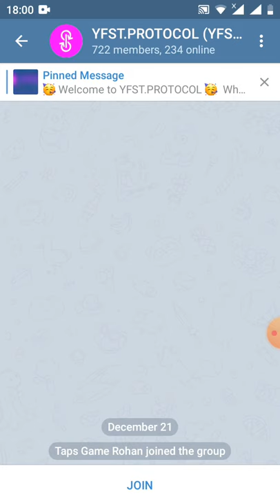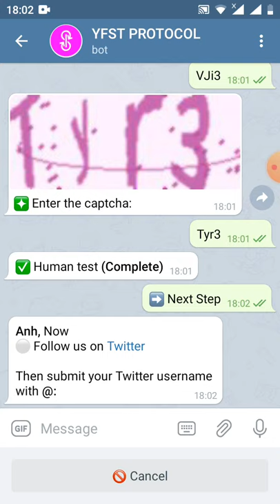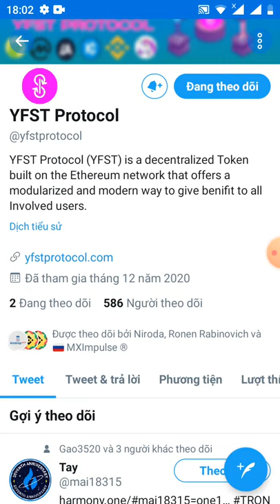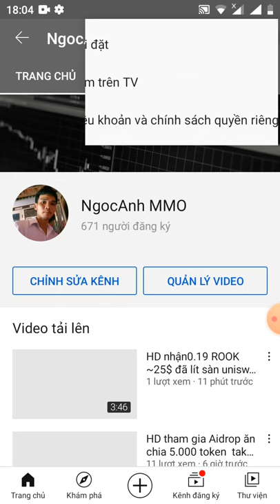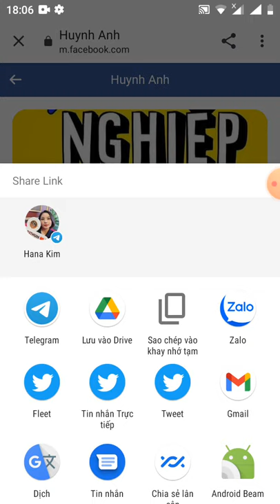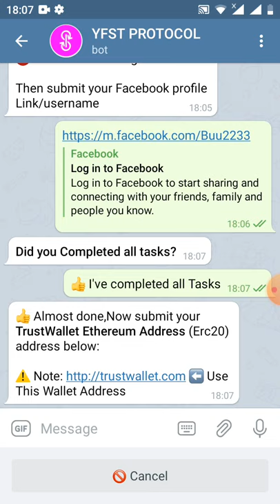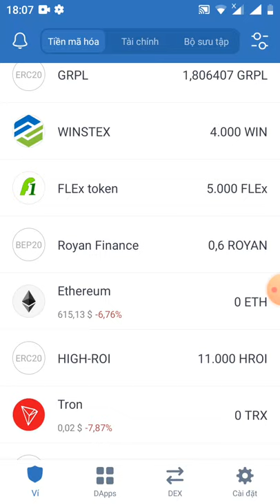💲 HD nhận 0.05YFST = 25$ -Get Giude /1token YFST~500$(dự án tiềm năng)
🎉🎉 Congratulations, - Anh 🎉🎉

✅ 0.05 YFST successfully added to your balance.

👥 Get 0.005 YFST = ($2.5) for each valid referral.

💲  1 YFST = 500$

📨 Total YFST Supply is 12,000 YFST.  Check YFST on Etherscan

⚠️ Note: Don't submit your Wrong information. If you don't complete all tasks, Your payment will be not made in distribution time.